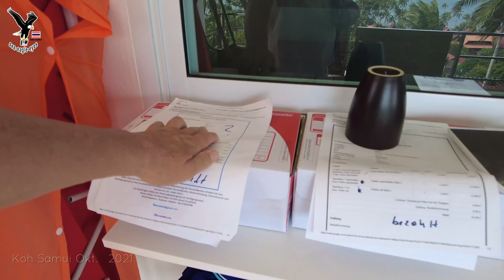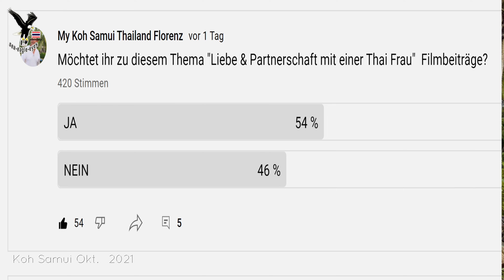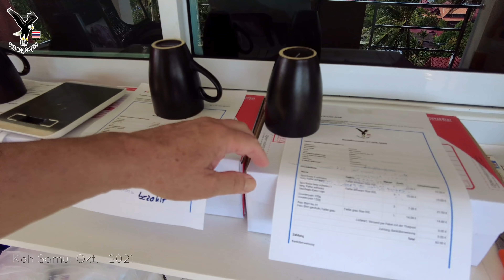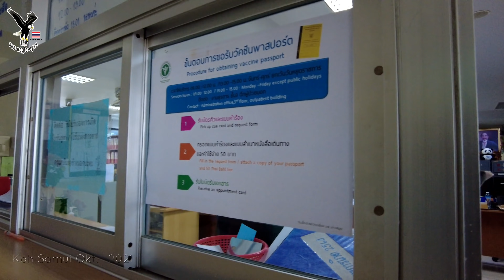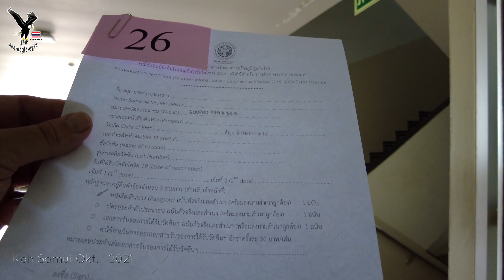Krankenhausbesuch von Florenz auf Koh Samui in Thailand, Bohrturm steht vor unserer Türe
Krankenhausbesuch von Florenz auf Koh Samui in Thailand, Bohrturm steht vor unserer Türe was wird da gemacht?

Florenz Kittel
BIC: TRWIBEB1XXX
IBAN: BE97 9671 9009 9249
Bankname: Wise
Avenur Louise 54, Room S52
1050 Brüssel
Belgium

Commerzbank
Konto Inhaber: Florenz Kittel
IBAN
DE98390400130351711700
BIC COBADEFFXXX